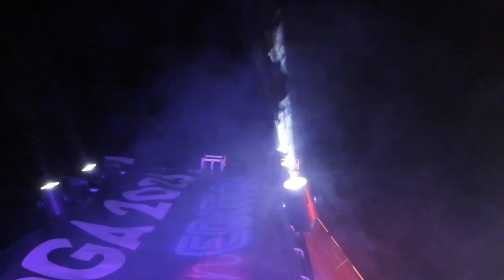UQ Toga Party 2023